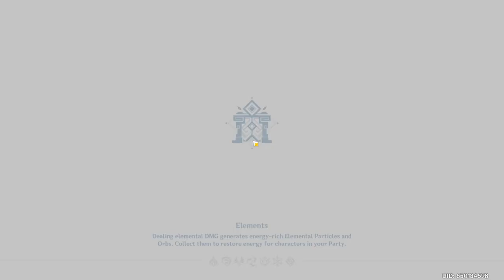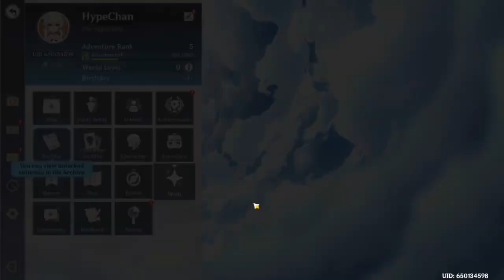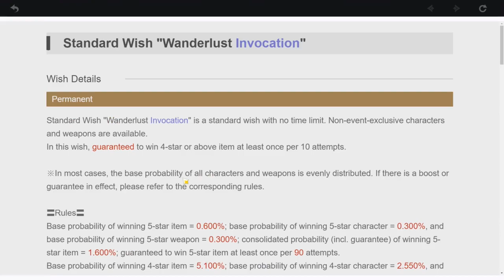Everyone is hitting on me - Hype tried GENSHIN IMPACT Part 2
The voice acting in this game is just *chefs kiss* the finest cheese.